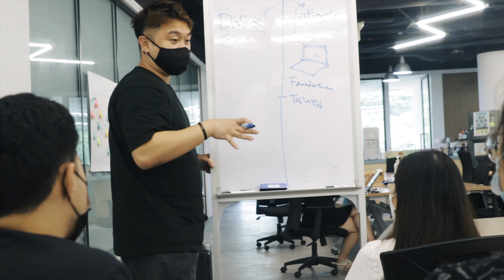Startup Hack Bootcamp: Be Your Own Boss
Participants from the Startup Hack Bootcamp: Be Your Own Boss went through three days of intensive workshops. Check out what they were up to in our highlight video!